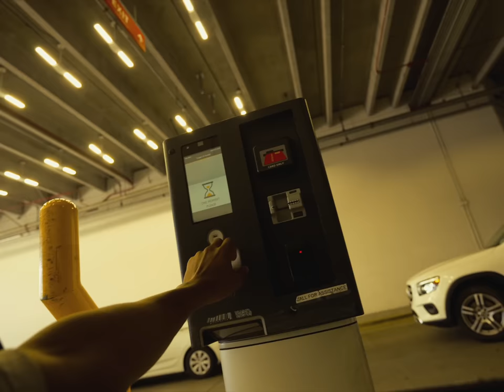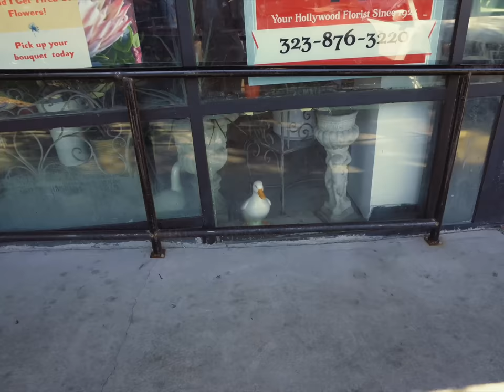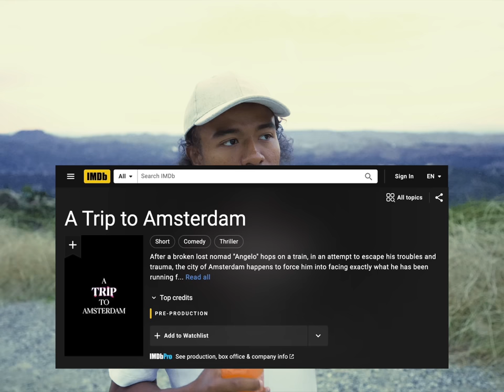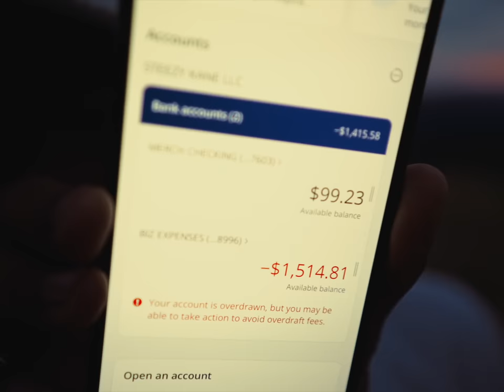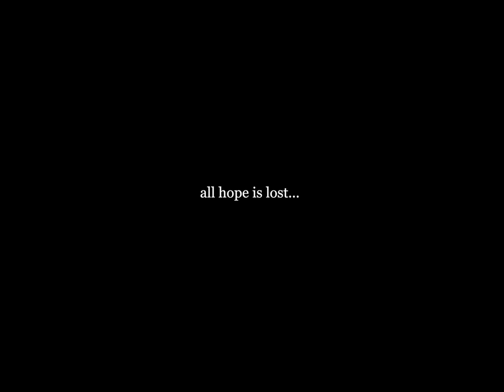chill steezy vlog...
𝐄𝐃𝐈𝐓𝐄𝐃 𝐁𝐘
me